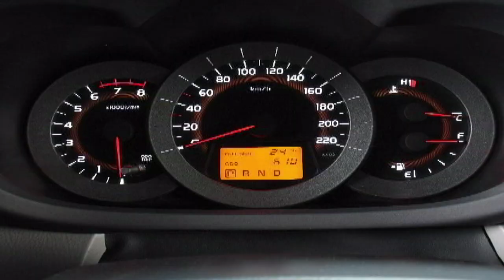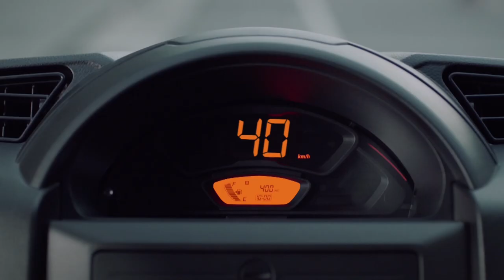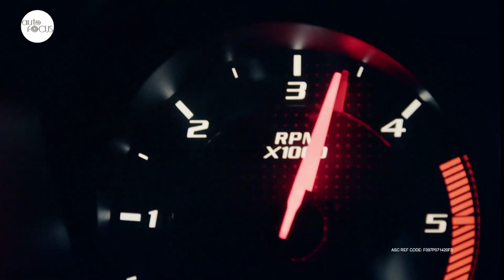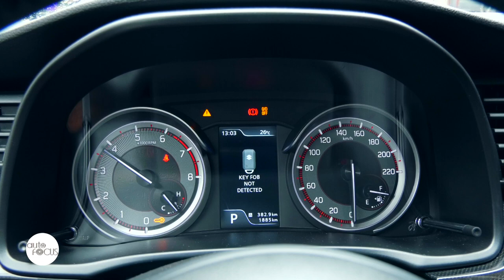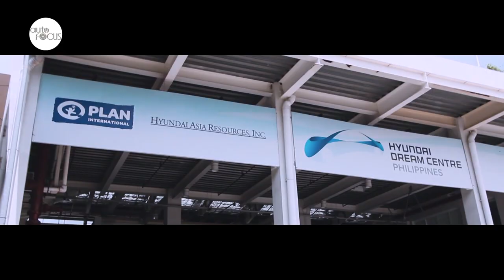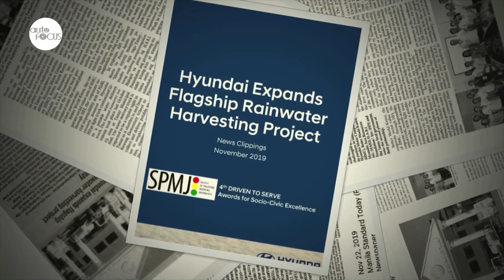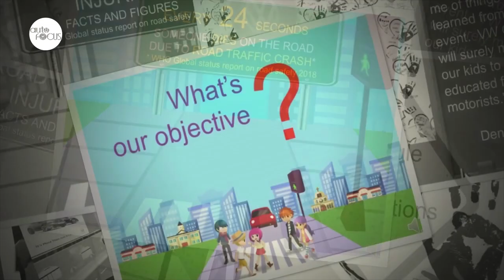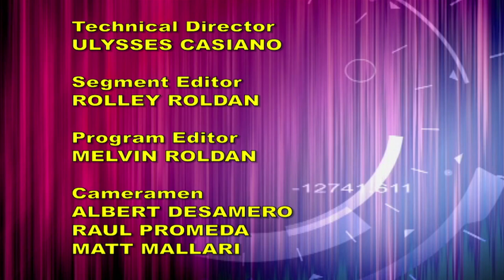AUTO FOCUS DECEMBER 12, 2020 Full Episode HD